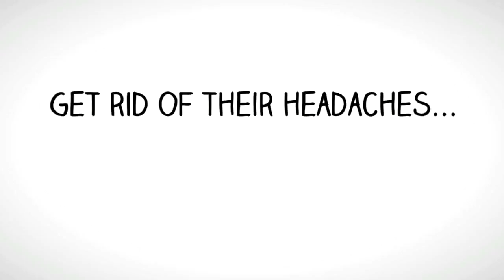Female Headache Sufferers - Redondo Beach, California Chiropractor - Frank E. Kaden, D.C.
Female Headache Sufferers - Redondo Beach, California Chiropractor - Frank E. Kaden, D.C. Chiropractic, Inc.

Hey there! Did you know that 78% of female headache sufferers get rid of their headaches by doing one simple thing. Can you guess what it is? They get adjusted by a Chiropractor! Boom!  A whopping 78%! Those are some pretty impressive results! Don't you think? So what on earth are you waiting for girl?